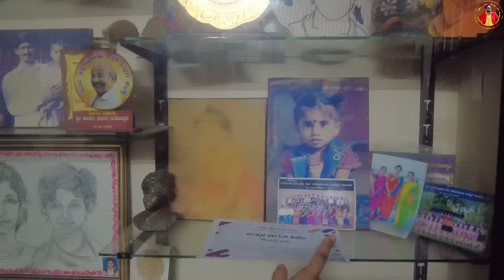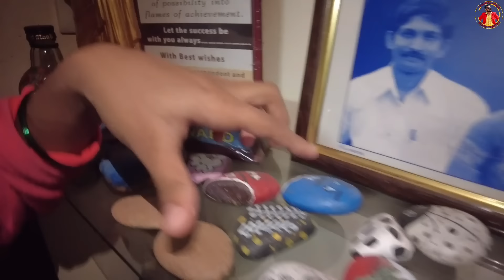FAMILY GET TOGETHER | ಮಸ್ತ್ ಮಸ್ತ್ ವ್ಲಾಗ್ | DHANRAJ ACHAR VLOG